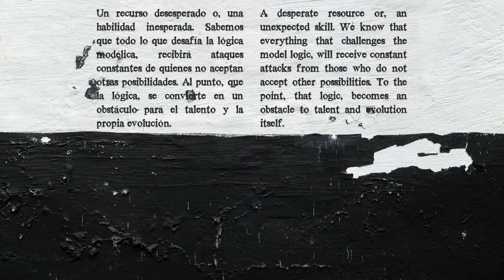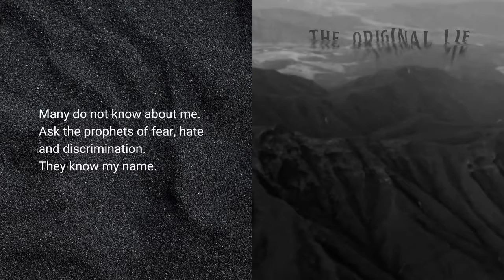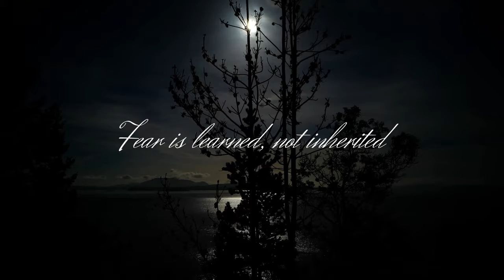Lilith for Change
For Changes...